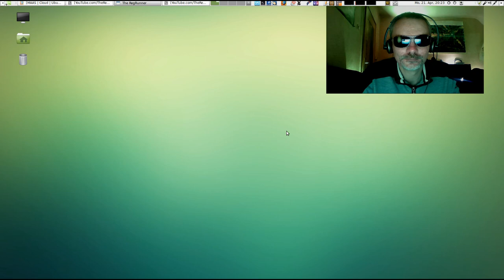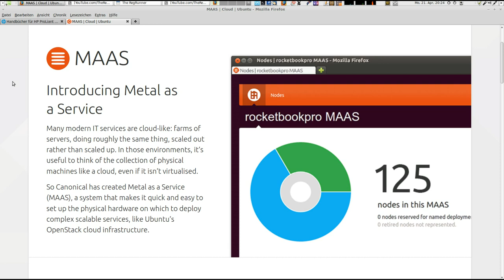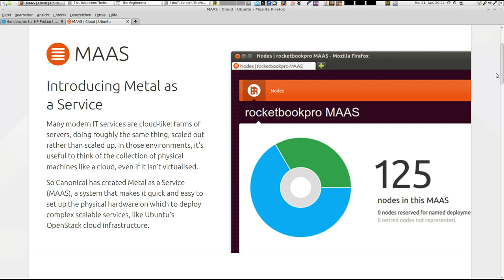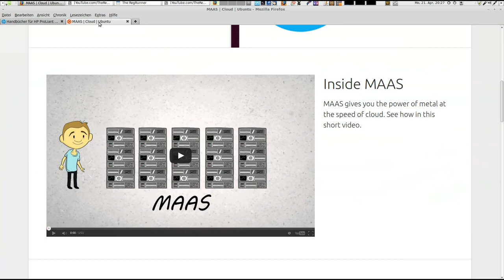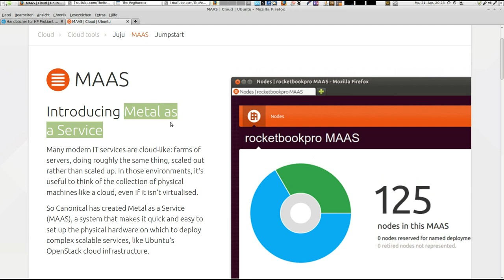Blog : Server bestellt für Maas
Titel :
1) Engine_Fire.mp3
2) March_On.mp3

OS :
Linux Mint 16 Petra "Mate Desktop"